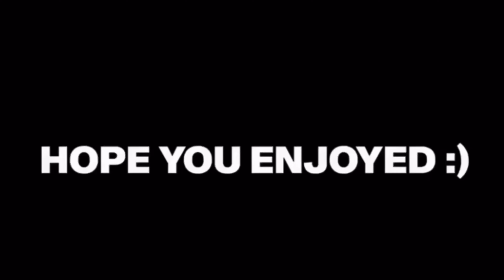Chrisean Rock and Bueface are DONE!!! after this🤦🏾‍♂️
Thanks